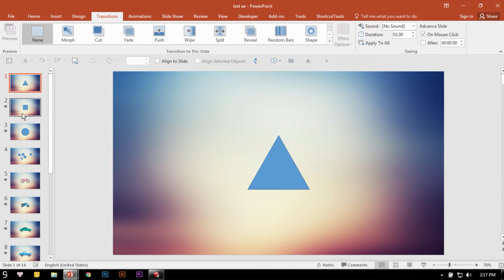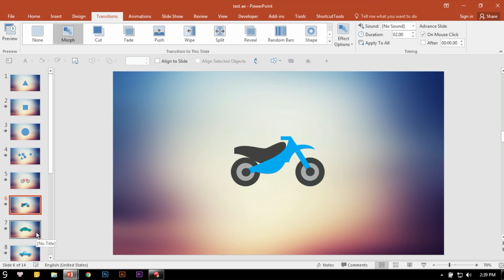Cách tạo hiệu ứng Biến hình bằng Morph của Powerpoint 365 / Khóa học Powerpoint Online: 9slide.com/